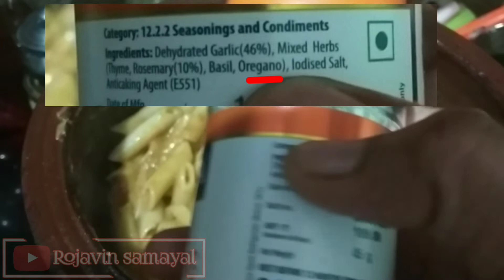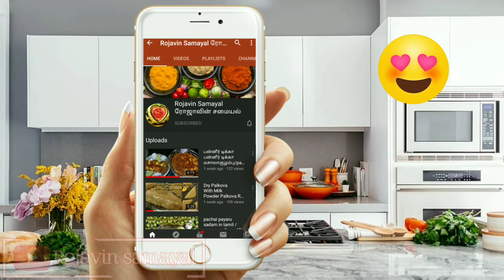Penne Tomato Pasta in Tamil / Penne In Tomato Sauce / பென்னே பாஸ்தா செய்வது எப்படி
INGREDIENTS

Penne Pasta
Whole wheat -150g
Salt to taste
Cheese -1 cup
Tomato - 1 cup
Onion - 1cup
Olive oil - 3 tbsp
Garlic - 12small pieces
Water - 3cups
Italian Seasoning - 4tsp